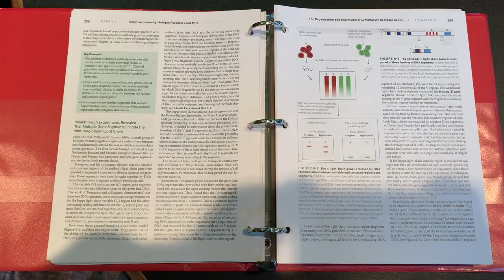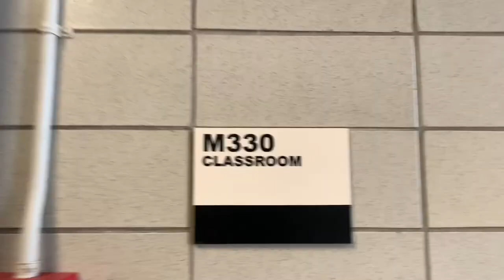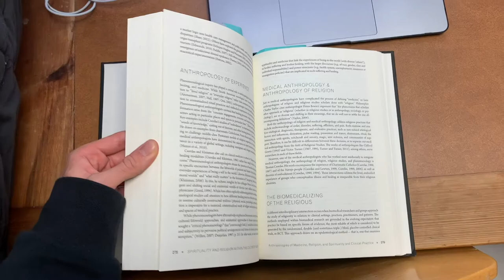Wofford Ambassador Vlog - Brady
Welcome to Ambassador Vlogs here on the Wofford Admission YouTube channel! For each VLOG we will hear from current students at Wofford about the ins and outs of campus life. In this video we will follow Brady, a sophomore here at Wofford, who will show what a typical day in the life here on campus looks like! As a participant in the pre-med program, Brady balances study time, time spent on his Medicine in The Liberal Arts Concentration, and preparing for interim on campus!